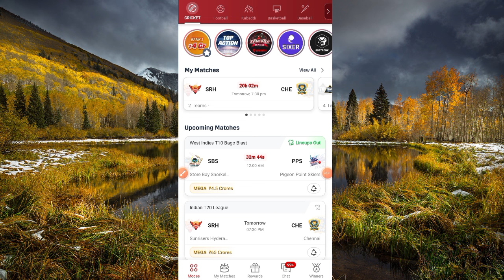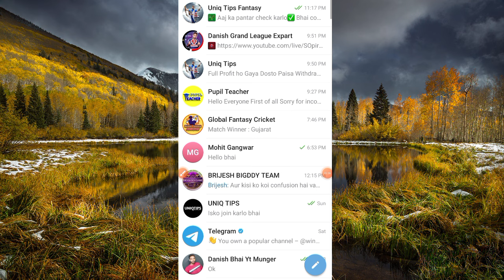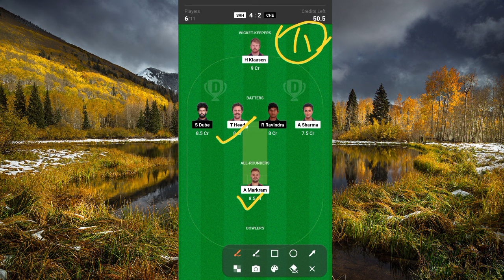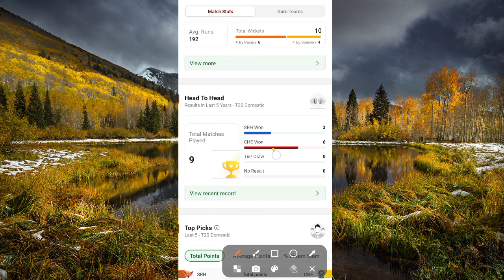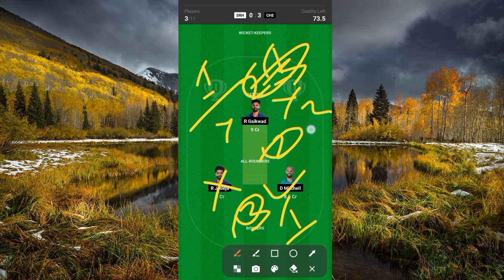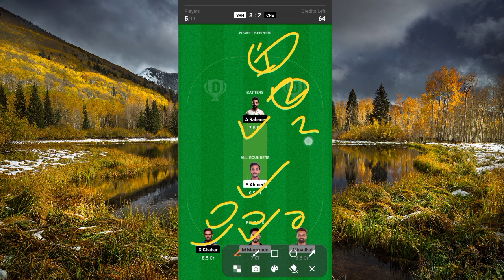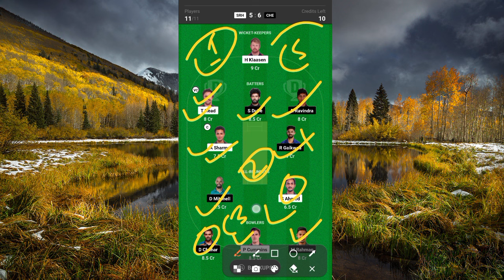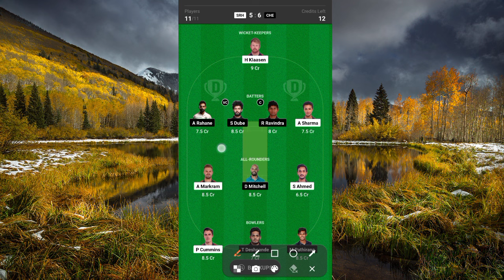SRH vs CHE Dream11 Prediction | SRH vs CSK Dream11 Prediction | SRH vs CHE Dream11 Team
srh vs che dream11 prediction
srh vs che dream11 prediction 2024
srh vs che dream11 team
srh vs che dream11 today
srh vs che dream11
srh vs che dream11 team prediction
srh vs che
srh vs csk dream11 prediction
srh vs csk dream11 team prediction
srh vs csk dream11
srh vs csk dream11 prediction today match
srh vs csk ipl
srh vs csk dream11 prediction 2024
srh vs csk dream11 team
srh vs csk dream11 today
srh vs csk dream11 team today
srh vs csk prediction today match
srh vs csk ipl 2024
Uniq tips
dream11
dream11 prediction
csk vs srh dream11 today
csk vs srh ipl
che vs srh dream11 prediction
che vs srh dream11 team
hyderabad vs chennai dream11 prediction
hyderabad vs chennai dream11
chennai vs hyderabad dream11 prediction
chennai vs hyderabad dream11